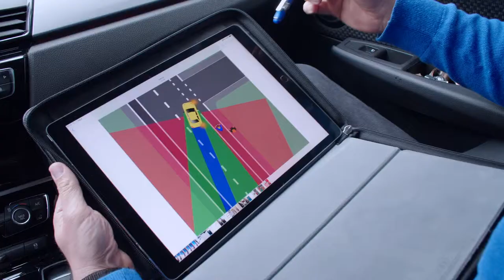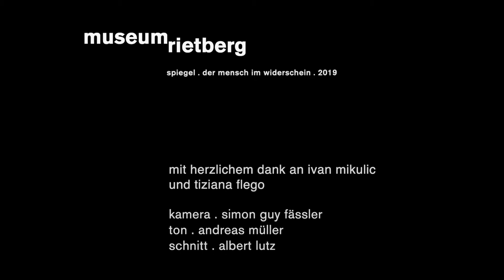Fahrschule Zürich Ivan Mikulic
Im Februar 2019 hatte das Museum Rietberg in Zürich unsere Fahrschule angefragt ob wir an einem Filmdreh interessiert seien. Im Film geht es um die Rolle des Spiegels im Alltag einer Fahrschule. Die gesamte Ausstellung zum Thema wird von März 2019 bis September 2019 im Museum Rietberg zu sehen sein.

Für weitere Informationen zu uns oder zum Thema besuchen Sie unsere oder die Seite

Wir bedanken uns beim Museum und der gesamten Filmcrew. Dies war eine tolle Erfahrung und hat uns sehr Spass gemacht :-)